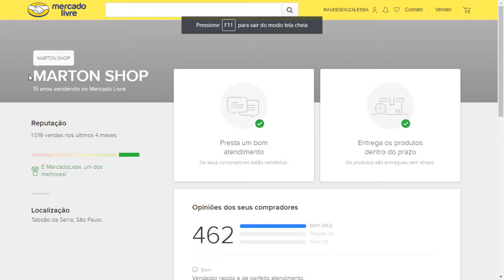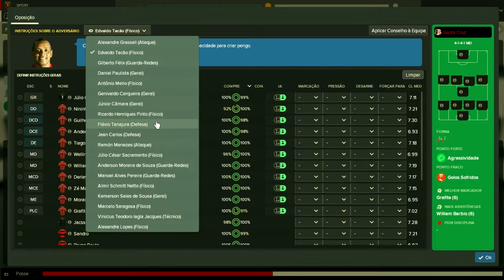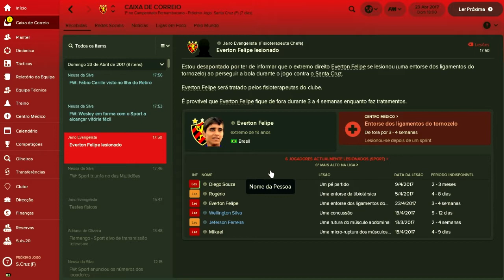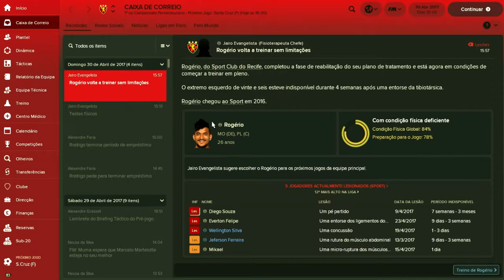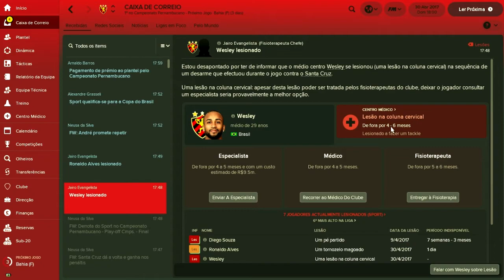Final do Campeonato Pernambucano! - Football Manager 2018 Carreira - Sport - Ep. 08 - Parte 2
Eu sou o Muma e este é o nosso primeiro episódio da nova série com o novo jogo Football Manager 2018, um baita de um desafio com o Sport Recife!

Vocês escolheram o time e eu abracei o desafio!